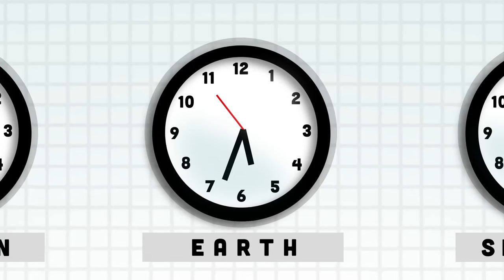L.I.P.S. s1e01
The League of Interplanetary Process Servers.

Written by Ryland Brickson Cole Tews and Mike Cheslik
Directed and Animated by Mike Cheslik

Ryland Brickson Cole Tews - Ozanzigwan
Allison Frasca - Duffy
Tobias Christian Wong - Popeye
Appearances by Jack Kyser and Miles Jackson
With the voices of Sudi Green, Andrew Farmer, Max Pava, David Rosenberg, Rob Tanchum

Director of Photography - Ben Dewey
Sound Design and Mix - Bobb Barito
Original Music - Chris Ryan
Produced by Annelie Tomasic
Assistant Director Jack Kyser
Executive Producers Daniel Long, Cutter Tews, James Stoeffel
Line Producer - Julia King
Assistant Camera / Gaffer - Catie Stickels
Production Audio - Alex Sarete and Chris San Pedro
Foley - Joanna Fang
Thanks to Jean Claude Bellmaier, Marabigo, Beat Street, Chris Hoelter, Justin Levine